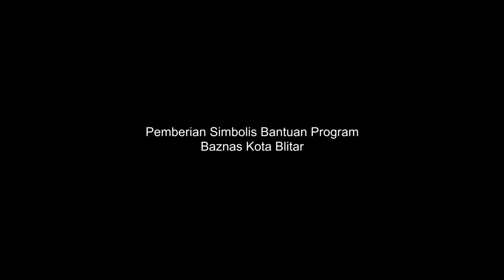PEMBERIAN SIMBOLIS BANTUAN PROGRAM BAZNAS KOTA BLITAR